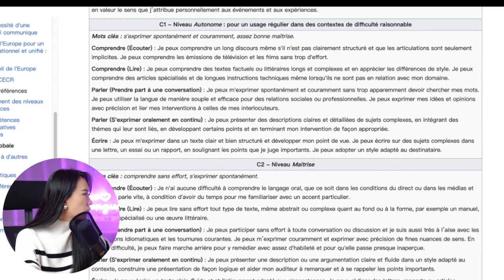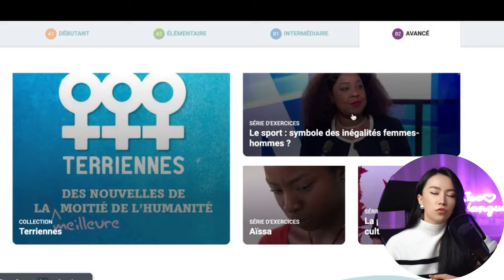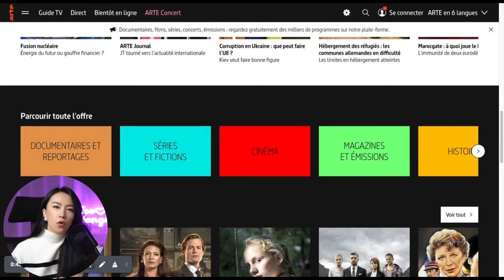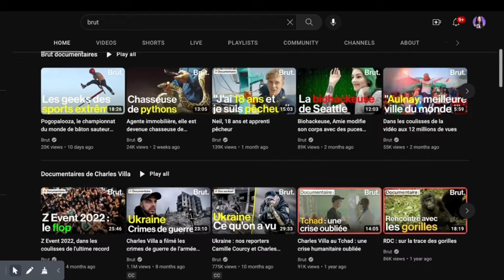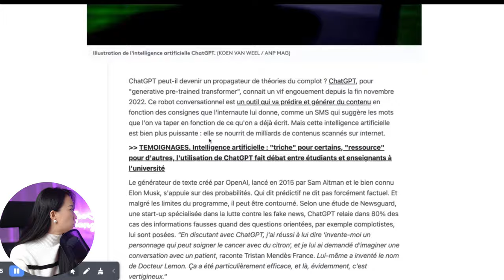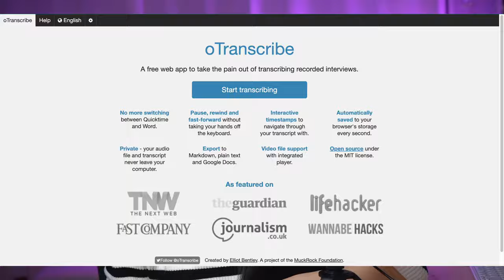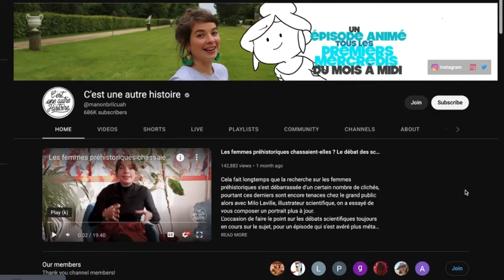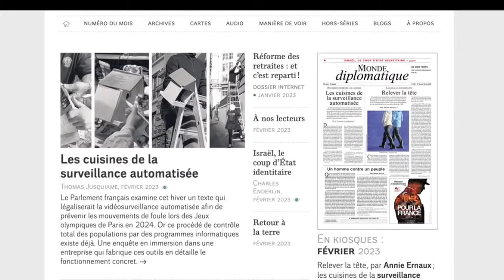Comment apprendre le français pour atteindre un niveau supérieur ? Stratégies et ressources B2-C2 !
This video is structured by the following topics:
00:00 Intro
01:30 Level criteria
02:20 B2
07:38 C1
12:03 C2

Here are all the resources mentioned in the video:
B2
⭐ Grammar
✔️ Grammaire progressive du français - Niveau perfectionnement (B2/C2) , CLE
⭐ APP